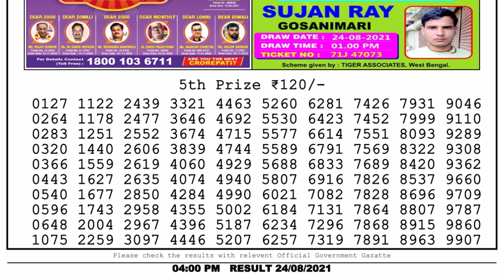Lottery Sambad Lottery Live 4pm 24.08.21 nagaland state lottery result